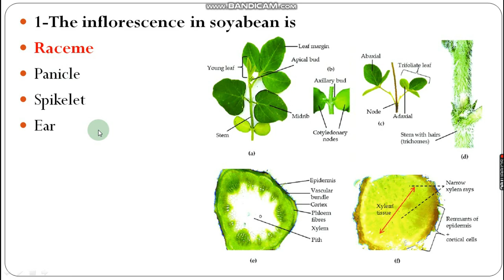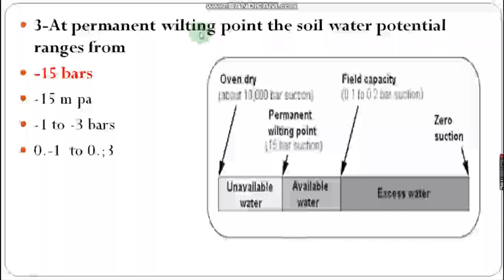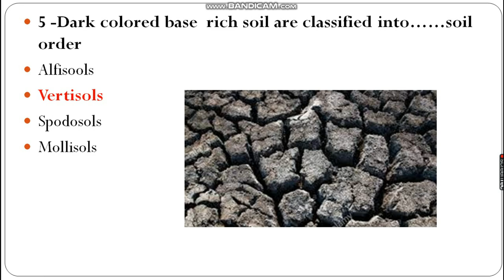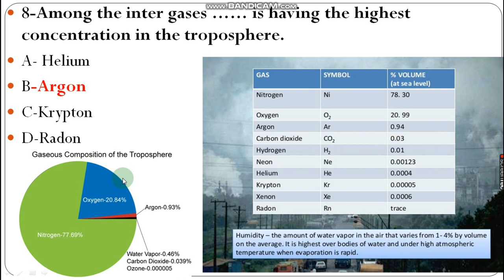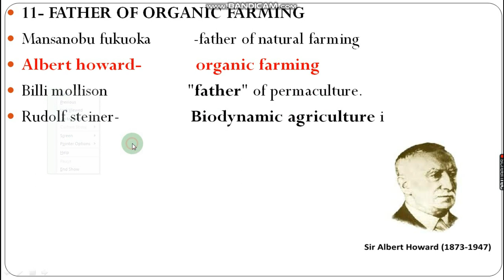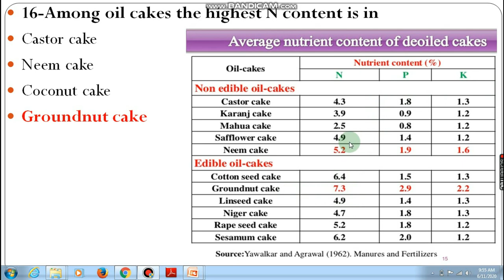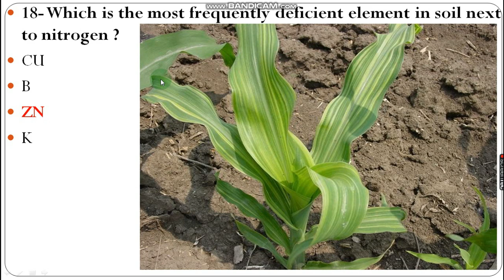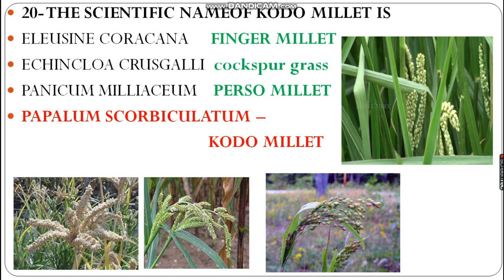Top 20 Agriculture Question and answer Series part-3